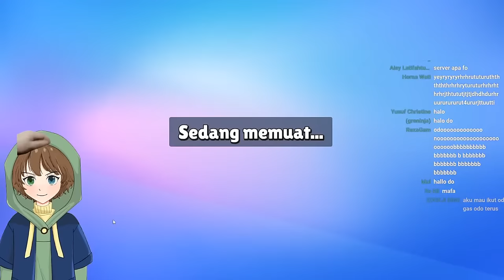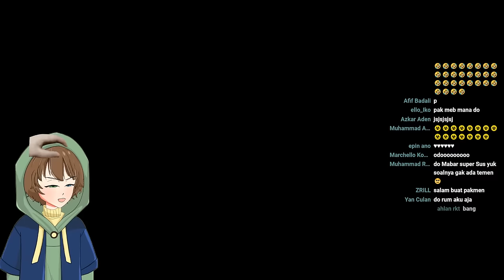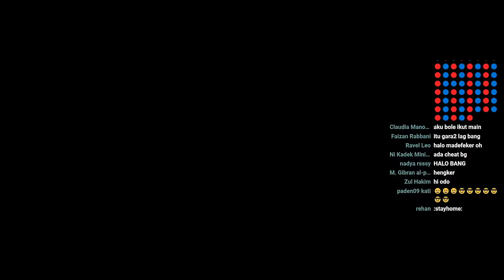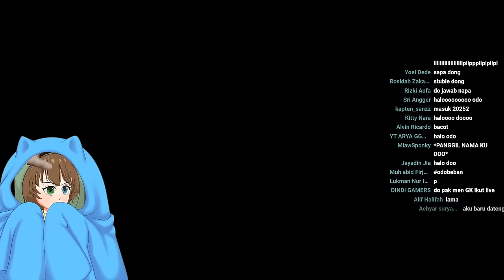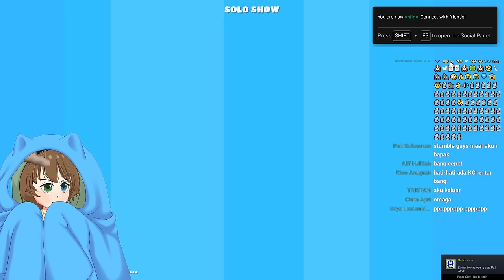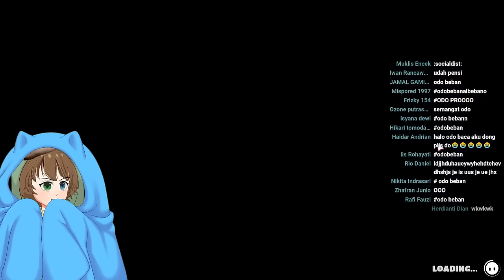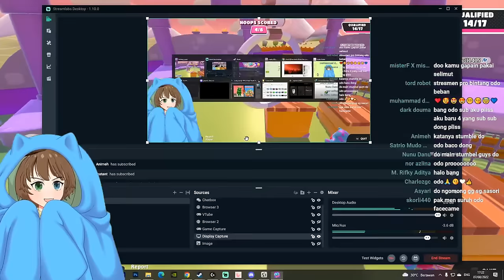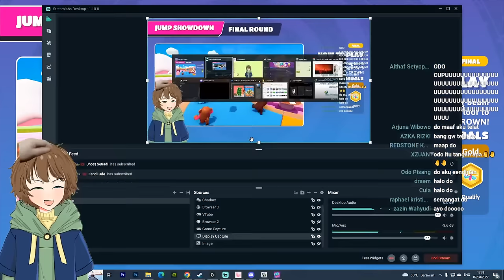🔴AKU TANTANG KALIAN SEMUA BUAT LAWAN AKU DI STUMBLE GUYS !!!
KITA MAININ STUMBEL GUY GUYSSS!!!

gunakan uang mu dengan bijak, masih banyak yg lebih perlu daripada donasi